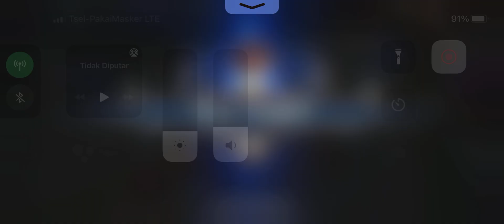Tigreal melindungi masyarakat MOBILE LEGENDS Indonesia